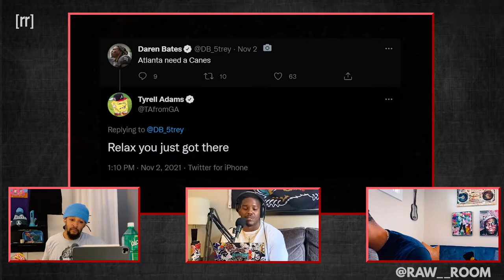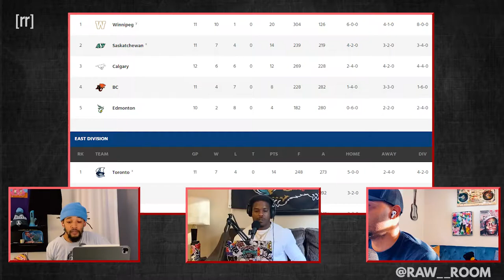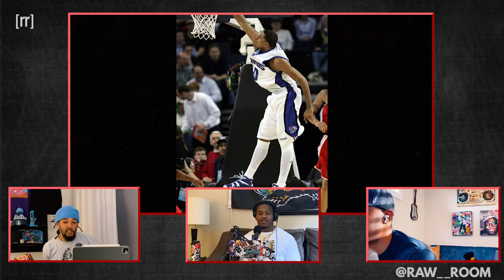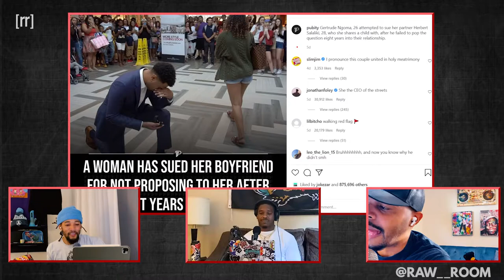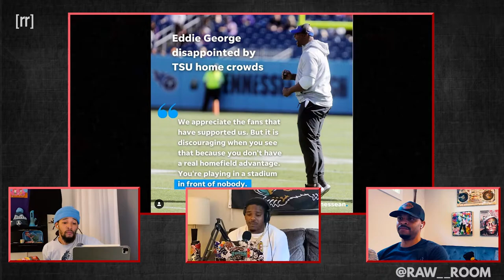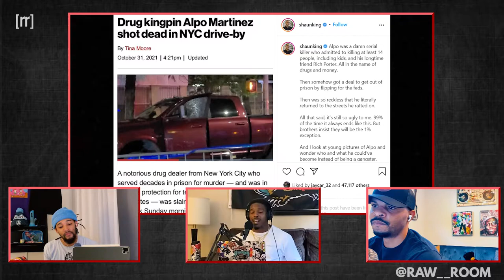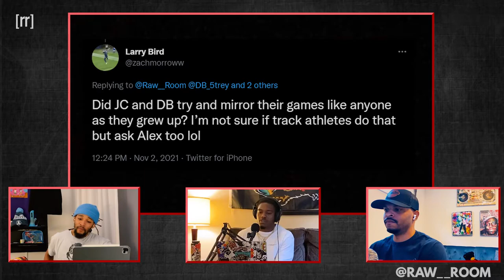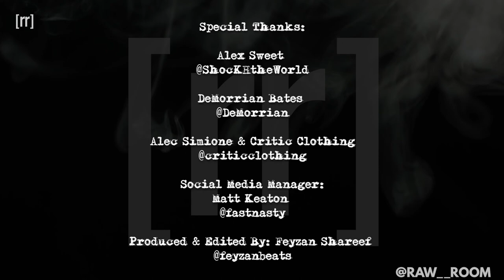Raw Room - Ep 68 - Gas Loto (ft Jeffery Simmons & Tyrell Adams)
Today's episode of the Raw Room is action packed as Daren discusses big the Falcons and Saints rivalry game this Sunday, Jalen breaks down the Argonauts' big win to clinch a spot in the CFL Grey Cup Playoffs and talks adapting to CFL rules, Titans defensive end Jeffery Simmons joins the show for a Hit 'Em Up as does NFL vet Tyrell Adams, the guys talk the upcoming college hoops season as Auburn and Memphis look to have big seasons while Alex goes down Memphis Hoops Memory Lane, the fellas try to figure out the Monkey and Pole Assassin fiasco, and much more!

Big Shoutout:
Lane Williams: @lanewilli33